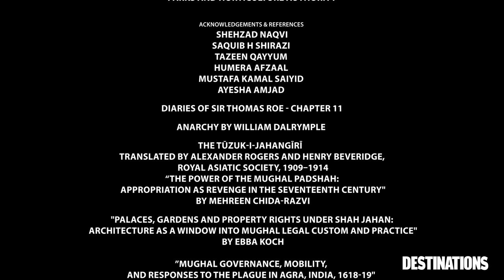Shahdara Bagh, Jahangir's Tomb & Other Monuments with Kamran Anwar